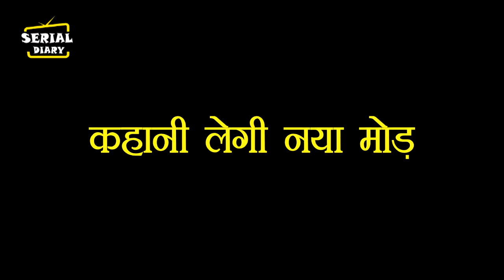SSK2 || यामिनी के इशारो पर नाचेगा समर, करेगा ये काम